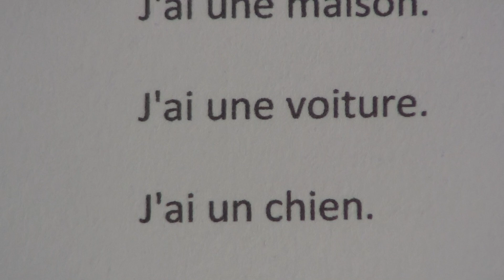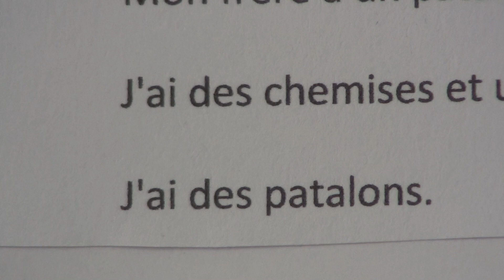Learn French through Hindi lesson.23 फ्रेंच सीखें.23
Learn French through Hindi series of lessons are produced by Nihal Uddin Usmani of Oreint Language Lab, F-145, South City, Lucknow-226025, India. Your comments will help us improve the lessons.